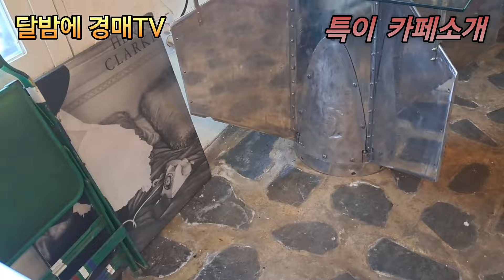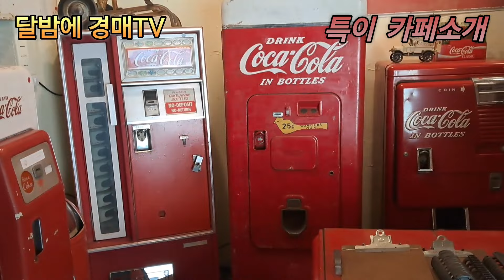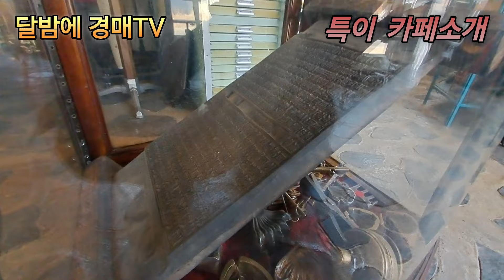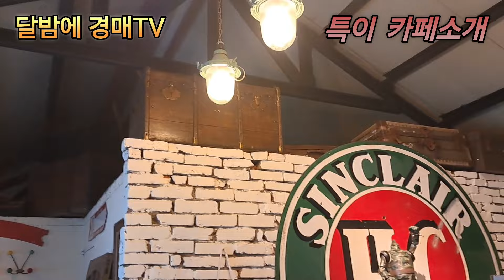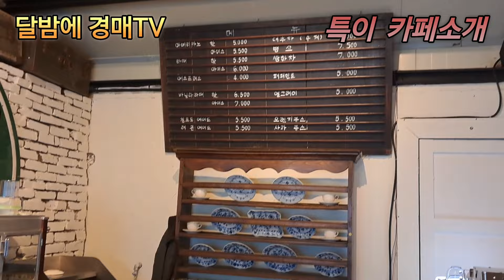경기 퇴촌 빈티지 카페#여행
들어가면 재밋는  고티나는 금속 오브제가 눈을 사로잡습니다.